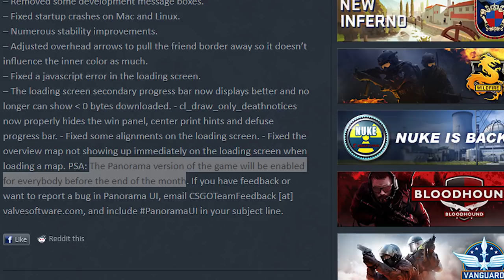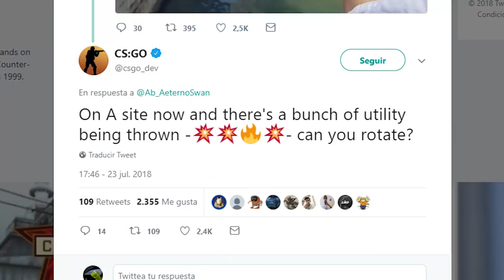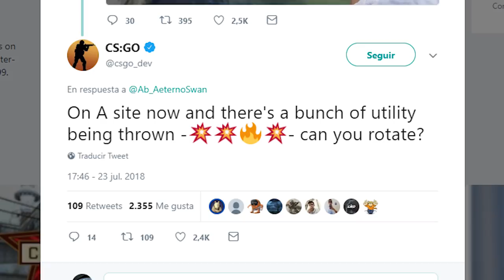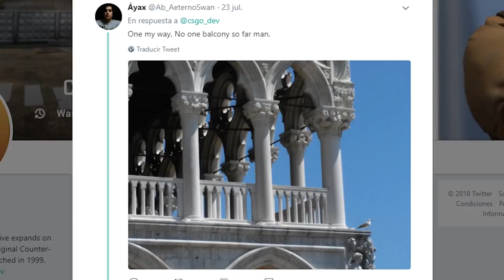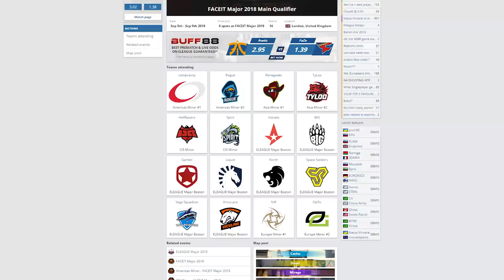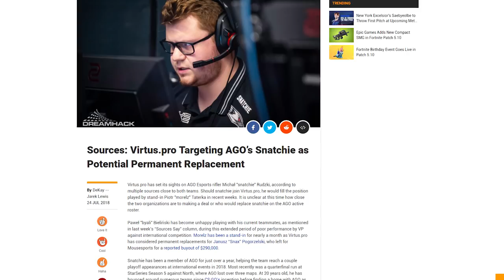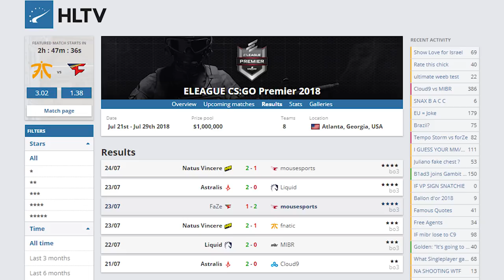¿CANALS SERÁ UN MAPA OFICIAL DE CS:GO? + PANORAMA ANTES DE AGOSTO | NOTICIARIO DE CS:GO #25